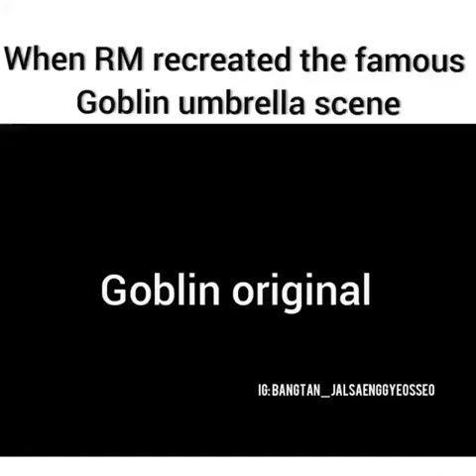when RM recreated the famous Goblin umbrella scene # Rm's version ❤❤